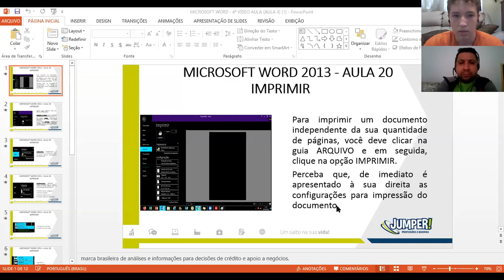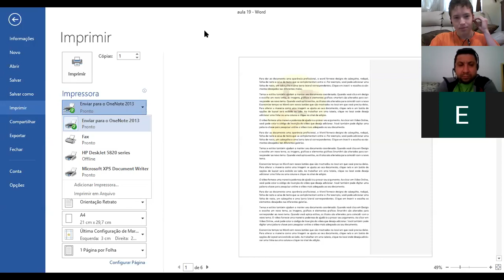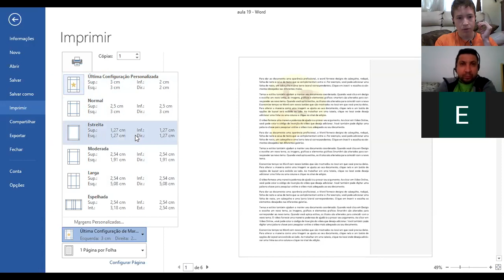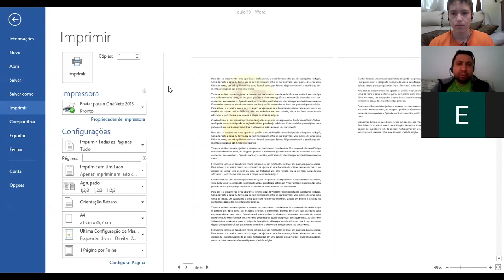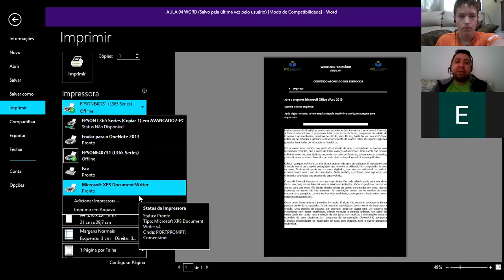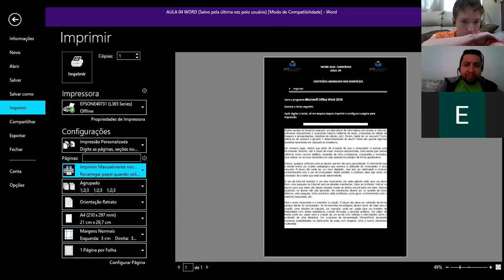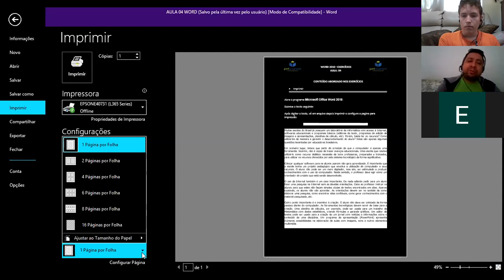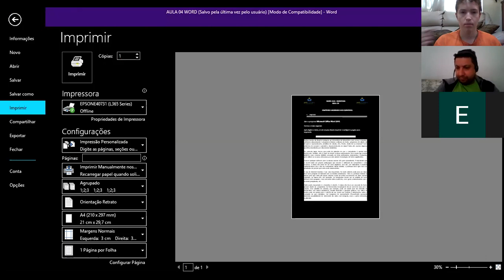MICROSOFT WORD 2013 - AULA 4 - IMPRIMIR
Olá Alunos, este vídeo, faz parte da Playlist do curso INFORMÁTICA BÁSICA em EAD da Jumper.
BONS ESTUDOS!!!